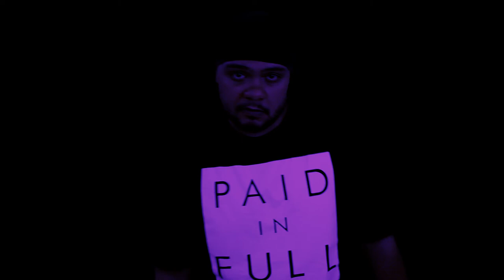G.S. ADVANCE - Spider Eyes (Official Video)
Song produced by G.S. Advance
Video shot & edited by G.S. Advance